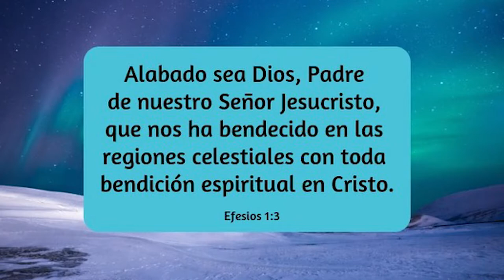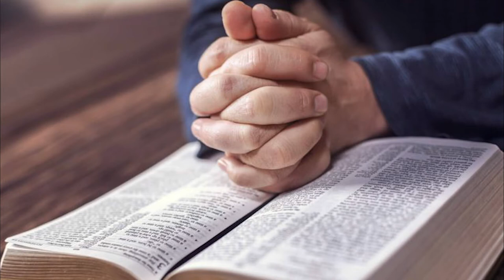33-YOUTUBE#UN ENCUENTRO CON JESÚS (JONATHAN LOZANO)